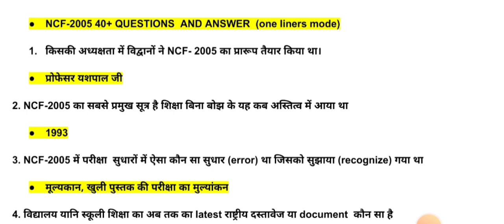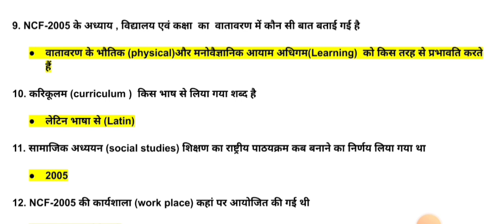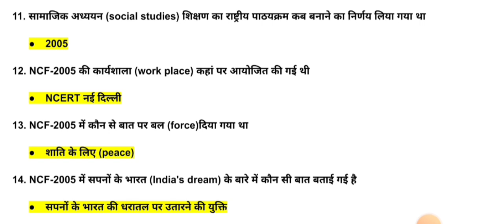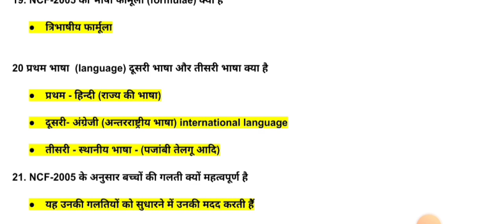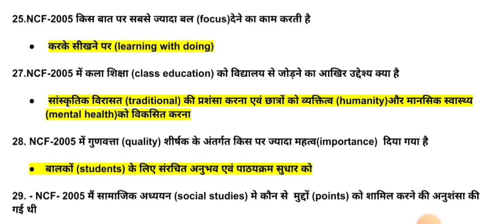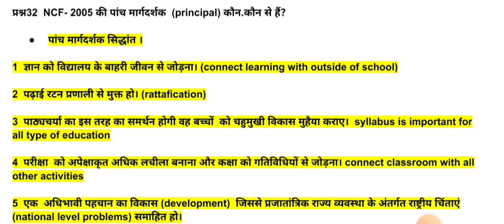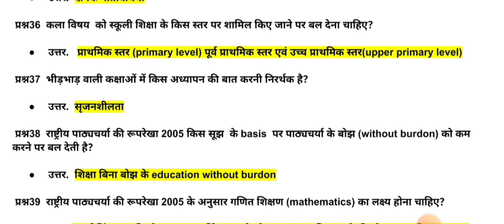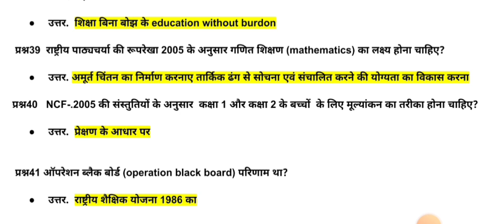CTET NCF-2005 Important Questions ।राष्ट्रीय पाठ्यचर्या की रूपरेखा 2005